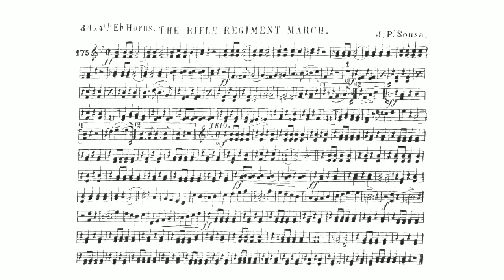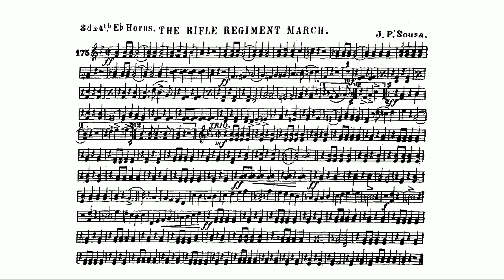The Rifle Regiment March (John Philip Sousa) 3rd E Flat Horn